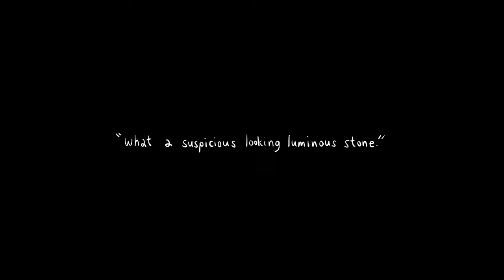[NSFW] Purah goes for a “QUICK DIP” - Zelda TotK Comic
And then YT’s algorithms said — “let there be light”. And so there was light.

Had to reupload with “more light” to remove YT’s restriction. Hope this one doesn’t get divine retribution. 🤞